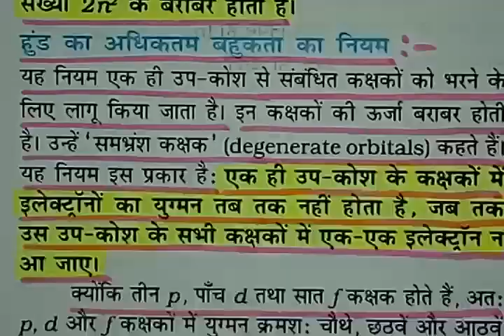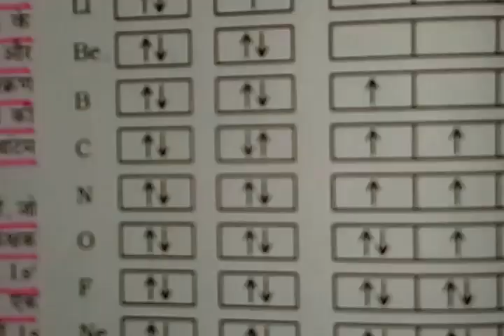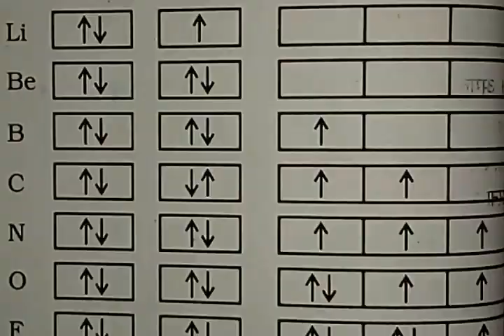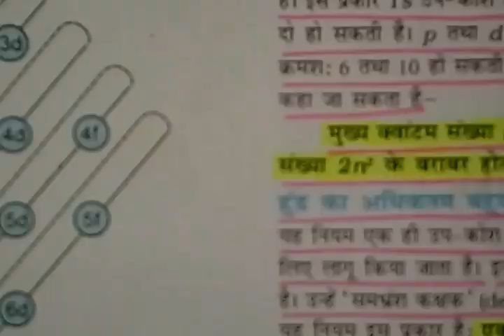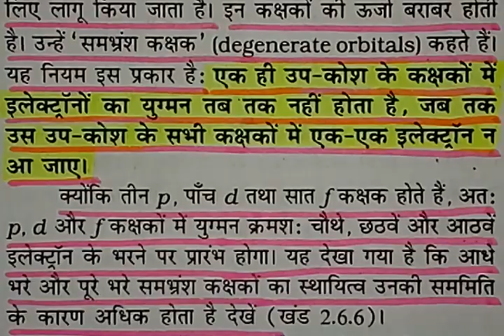हुंड का नियम-Hund's Rule of Maximum Multiplicity -Part-38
हुंड का नियम-Hund's Rule of Maximum Multiplicity